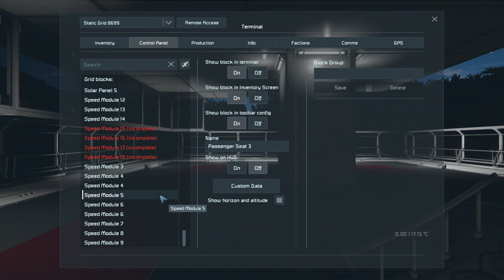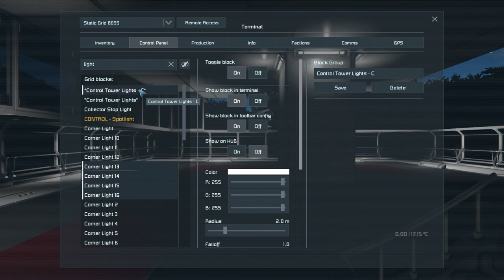Control Tower Almost Ready! | Space Engineers Multiplayer Survival Video - Modded | #95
It's almost ready! In this episode of Space Engineers - Modded Multiplayer Survival, we get the rest of the control tower built up, as well as adding in some consoles ready to take control of all the different aspects of the base! It's starting to come together!